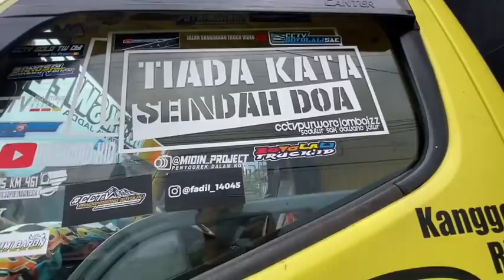FERY PETIR KETEMU SAM EKO WAHYUDI YANG KE 2 KALINYA SEPECIALIS CANTER MUATAN BERAT !!!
Canter muatan berat